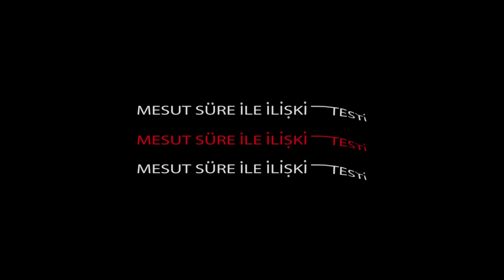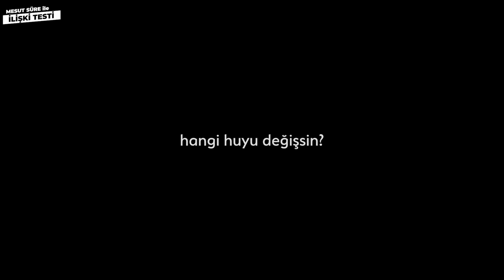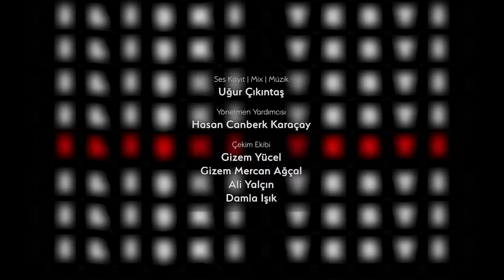Mesut Süre İle İlişki Testi | Konuklar: Derya & Korhan Sürmeli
Kod: 6060ms
Cambly’de yılın en büyük kampanyası başladı! Tüm aboneliklerde geçerli %60 indirim!